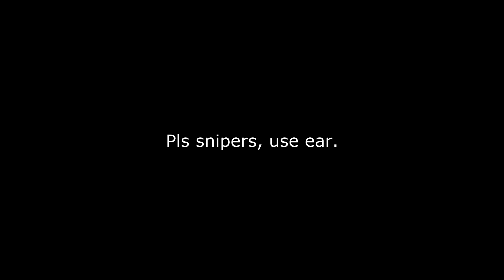ArmA 3 KOTH #8.5: Silverback Snipers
This video is called silverback snipers because the snipers featured are big gorillas.

Music is Grant MacDonald.

Servers: Hostile Takeover US 2 & EU 2 Infantry

Specs:
i5 2500k@ 4.6Ghz
GTX 980
SSD and separate drive for Shadowplay